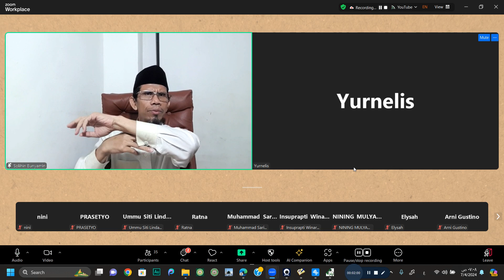MENYENTUH KEMALUAN LELAKI/ PEREMPUAN, HARUS DIBEDAKAN BAGIANNYA/